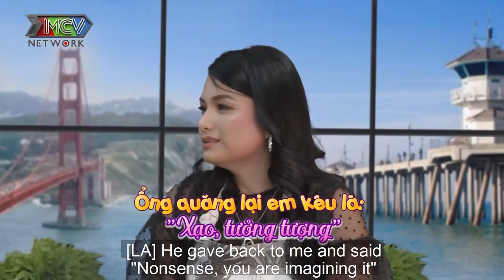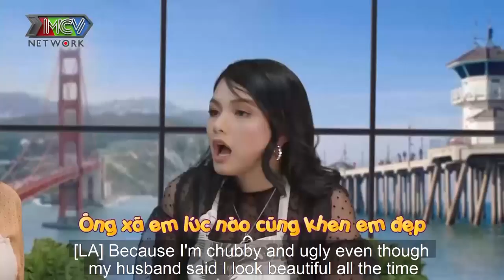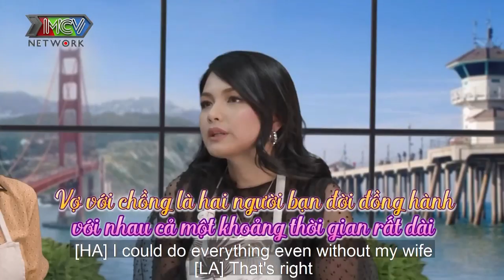Mẹ bỉm Cali MỪNG HÚM khi nghi chồng KHÔNG CÓ CON ĐƯỢC nhưng vẫn vớ được 4 EM BÉ ĐÁNG YÊU 😮 |CVMBSC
💡 CÚ PHÁP TÌM NHANH:
chat voi me bim sua ca li 5, chat voi me bim sua cali tap 5, cvmbscl tap 5, cvmbscl 5

🔔 KHUNG GIỜ PHÁT SÓNG: 20H00 thứ 5 hàng tuần trên kênh youtube MCVMedia.